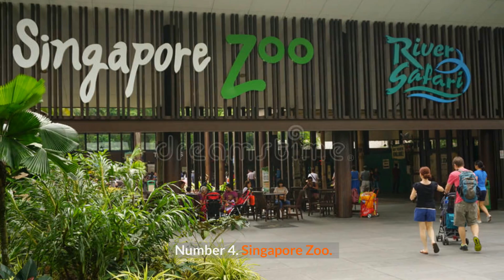10 Places to Visit in Singapore - Travel Video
Singapore has been described as a place for upper class, and it's appropriate that the city have a gleam of treasure and affluence. Here are some of the top 10 tourist attractions in Singapore for tourists.

Grand Luxx Travels